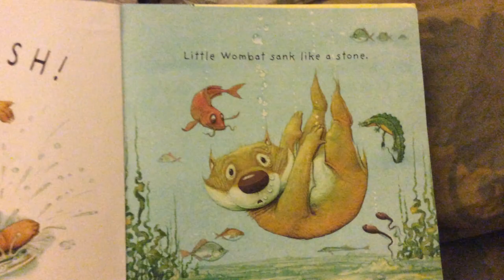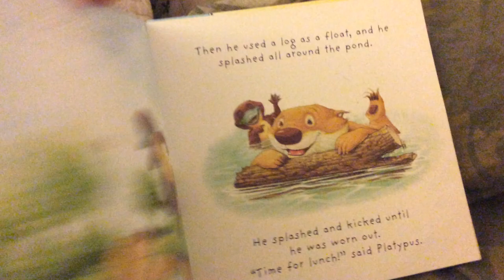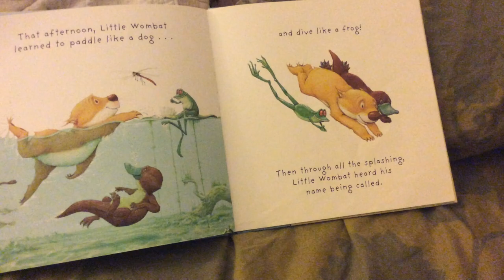Book Reading SWIM LITTLE WOMBAT by Charles Fuge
I'm sorry about my baby in the background. I will redo this video. I love this book.. Such a great read for children.